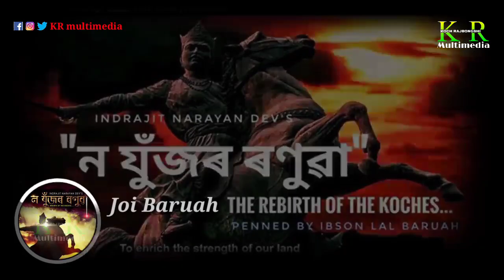Na Jujor Ronuwa || Joi Barua || Koch Rajbongshi Song Lyrics Video || KR multimedia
Koch Rajbongshi Song Na Jujor Ronuwa by Joi Barua

AUDIO CREDITS

◾Song- Na Jujor Ronuwa (The Rebirth of the Koches)

◾Composer & Singer- Joi Barua

◾Lyricist- Ibson Lal Baruah

◾Mix & Mastering- Abani Tanti (Mumbai)

The other important aspect of this music video is a reminder to be heard of the Koch Rajbonshi community for recognition & status & revival of the historical remains of the Koch Dynasty.